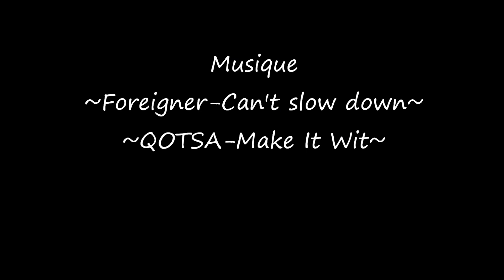Dh des Garniers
Une vidéo sympas et qui envoie du lourd fait par Winnor63 !